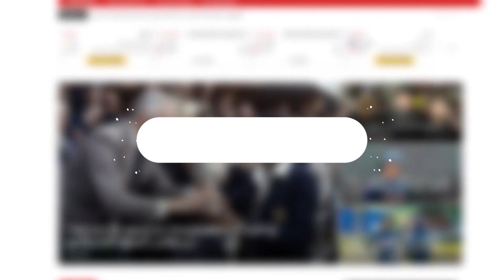වනිඳු හසරංගගේ සුපිරි තුන් ඉරියව් දස්කම් නැවතත් | Wanindu Hasaranga's superb all-round performance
යුද හමුදා පන්දුවාර විස්සයි විස්ස ක්‍රිකට් තරගාවලියේ ඩීමෝ Southern Warriors සහ ප්‍රීමා Eastern Warriors අතර පැවති දෙවන තරගයේ දී Eastern Warriors ක්‍රීඩක සඳුන් වීරක්කොඩි 4 පහර 2ක් සහ එක් 6 පහරක් සමඟ පන්දු 19කදී වේගවත් ලකුණු 25ක් ලබා ගත්තා. ඊට අමතරව පන්දු යැවීමෙන් කඩුලු 3ක් ද දවා ගත්තා. තරගය ඊයේ (5) කළුතර දොඹගොඩ යුද හමුදා ජාත්‍යන්තර ක්‍රිකට් පිටියේ දී පැවැත්වුනා.